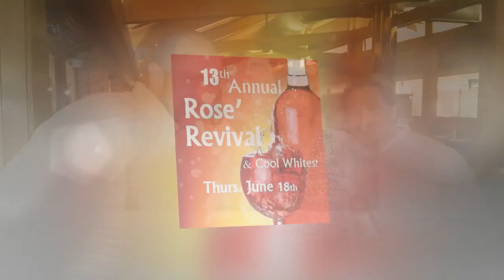Rose Revival 2015